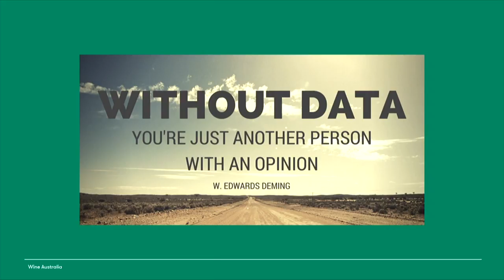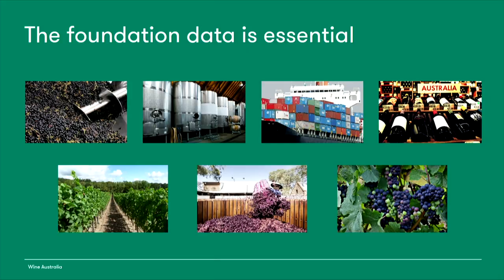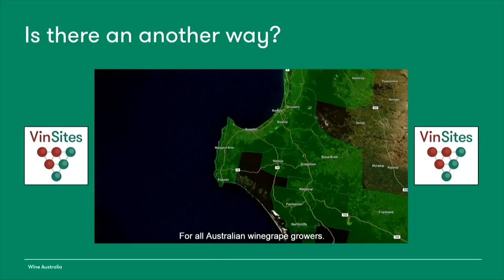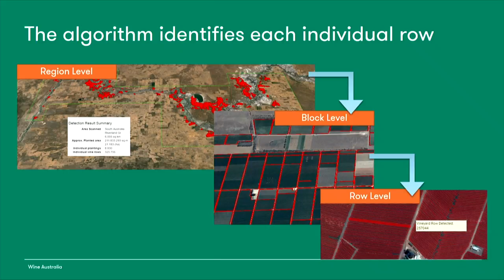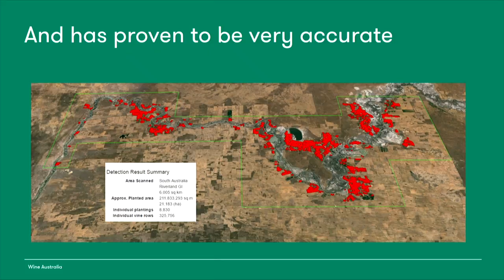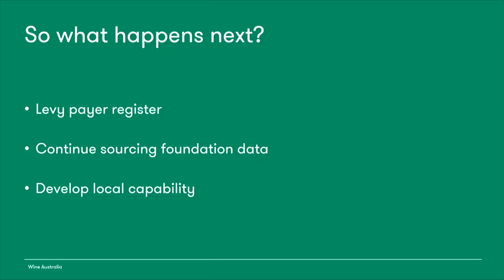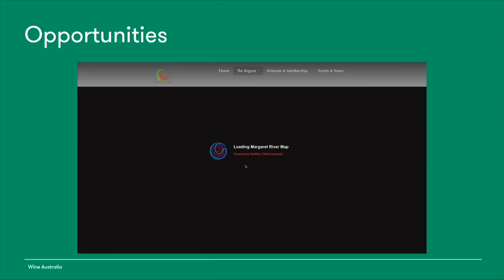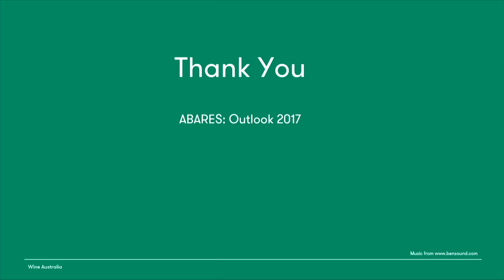Michael Rocca, Wine Australia - VinSite​s: satellite imagery for a competitive edge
Date:
8 March 2017

VinSite​s: satellite imagery for a competitive edge

Speaker:
Michael Rocca
Wine Australia